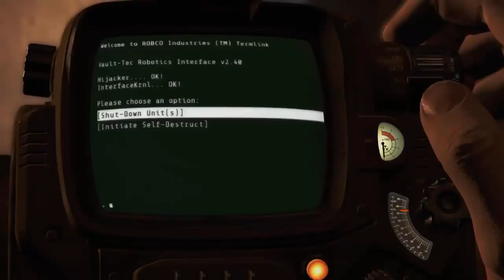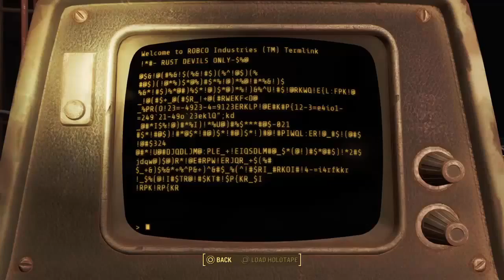WE STEAL A BRAIN!!! - Fallout 4 Automatron Let's Play Ep.5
Come Watch me stream all of my content live before I edit it here on
this channel (After the stream) or on twitch (During the stream)